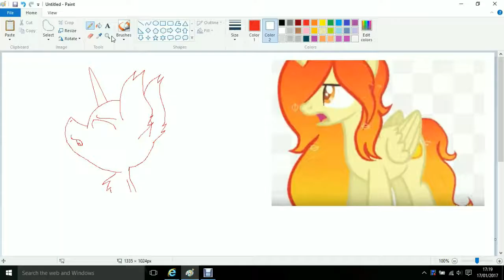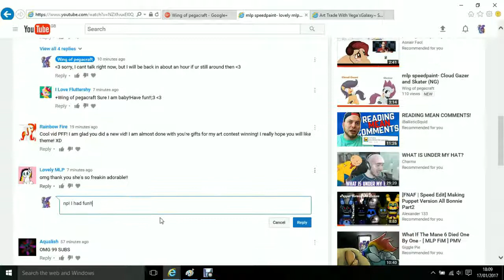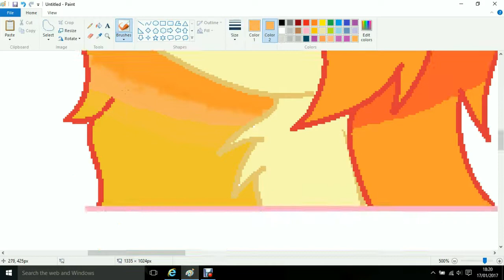mlp speedpaint- Flame Fire (request)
request for my new pff Flame Fire! I think this could have come out better, but I hope u like it! welcome new pff!!

I will do more requests today after school.

I'm uploading right before school, coz I wasn't aloud on my laptop last night. so if u comment and I dot reply, ill be at school  . _ .

luv u all bye bye!